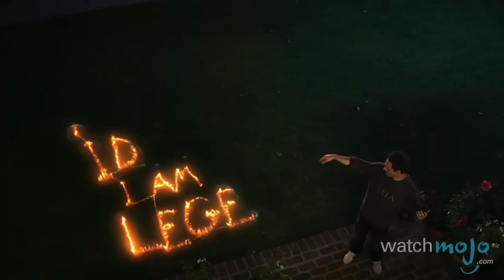Top 10 Fictional TV Drugs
They're the drugs from the small screen that we either wish were real, or are really glad don't exist. as we count down our picks for the top 10 fictional drugs from TV.

For this list, we'll be taking into account the medicines, narcotics, and other compounds that are the most inventive, interesting, iconic, or important to the shows in question. Let's begin!

Special thanks to our user LumiLys for submitting the idea using our interactive suggestion tool